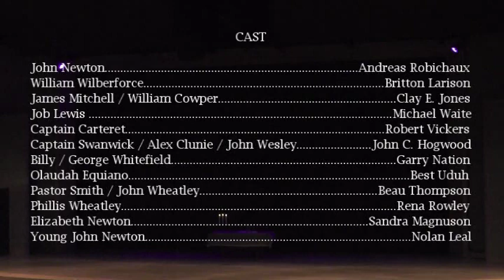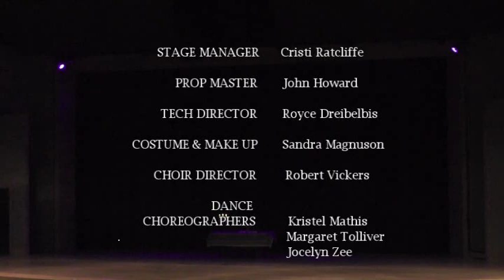Puritan Productions presents: Amazing Grace, A biography of John Newton, Part 1 of 4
Performed October 2018 at Granville Arts Center, Garland, TX